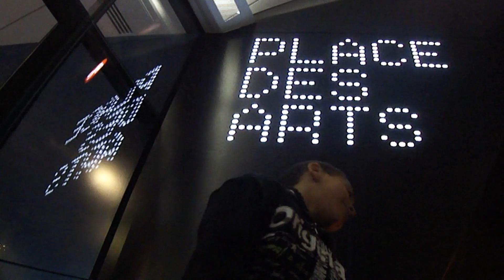Marco Story 0271